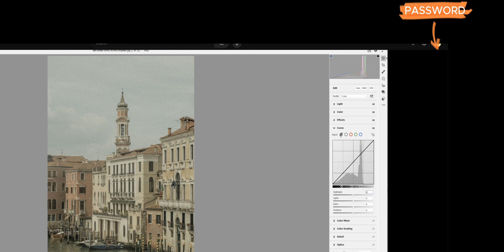HOW TO GET PASSWORD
How do I make 35mm film look in Lightroom?
How do I get film camera effects in Lightroom?
35mm Kodak film Lightroom Presets
35mm lightroom presets
35mm lightroom presets free
35mm lightroom
lightroom 35mm film presets free
lightroom 35mm film look
35mm filter lightroom
35mm effect lightroom
35mm look lightroom
efecto 35mm lightroom
35mm lightroom presets
35mm lightroom presets free
35mm lightroom mobile
35mm lightroom
35mm filter lightroom
35mm look lightroom
lightroom 35mm film
35mm film edit lightroom
adobe lightroom 35mm